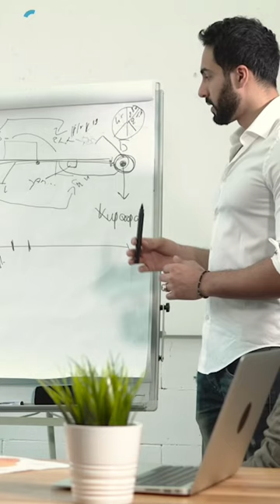قصة نجاح ستاربكس الجزء2 Starbucks success story part2